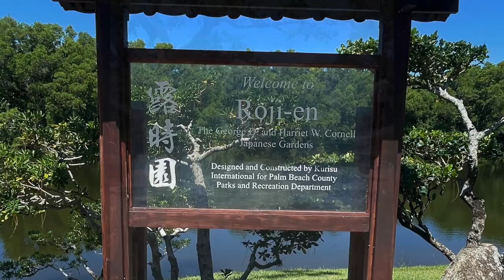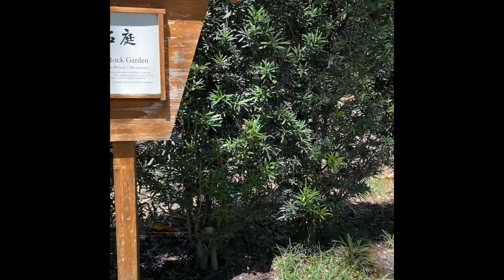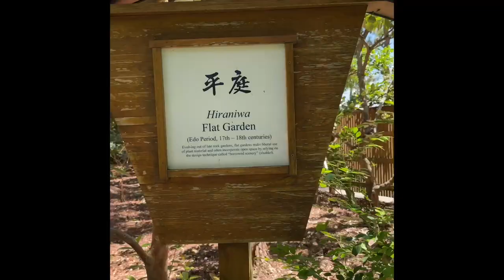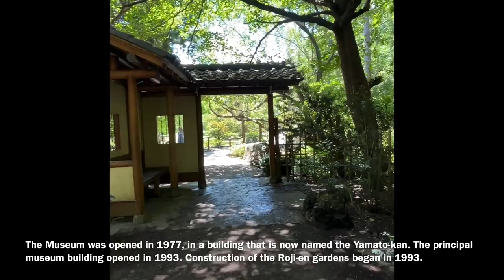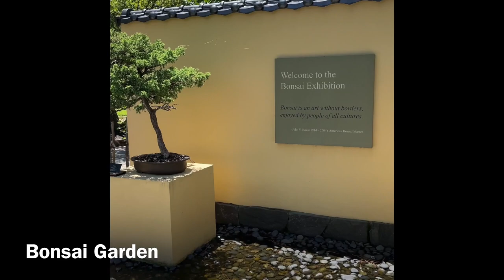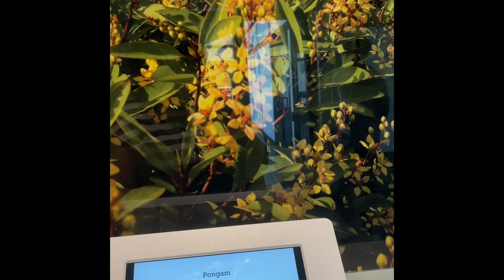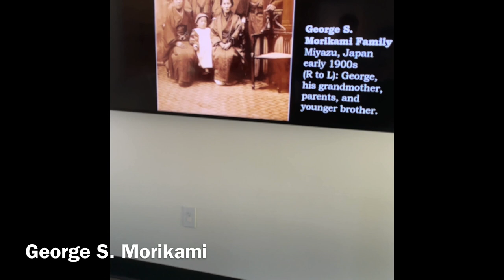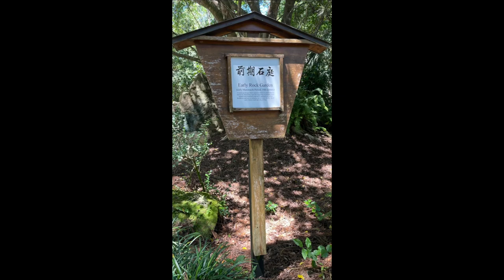Who is George Morikami @The Morikami Museum and Japanese Gardens @ARWeekendVibes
The Morikami Museum and Japanese Gardens is a center for Japanese arts and culture located west of Delray Beach in Palm Beach County, Florida, United States. The campus includes two museum buildings, the Roji-en Japanese Gardens: Garden of the Drops of Dew, a bonsai garden, library, gift shop, and a Japanese restaurant, called the Cornell Cafe, which has been featured on the Food Network and Vizcaya Television. Rotating exhibits are displayed in both buildings, and demonstrations, including tea ceremonies and classes, are held in the main building. Traditional Japanese festivals are celebrated several times a year.
The park and museum are named after George Morikami, a native of Miyazu, Japan, who donated his farm to Palm Beach County to be used as a park. George Morikami was the only member of the Yamato Colony, Florida to stay in Delray Beach after World War II.The Museum was opened in 1977, in a building that is now named the Yamato-kan. The principal museum building opened in 1993. Construction of the Roji-en gardens began in 1993.